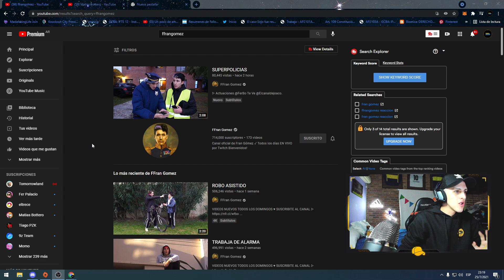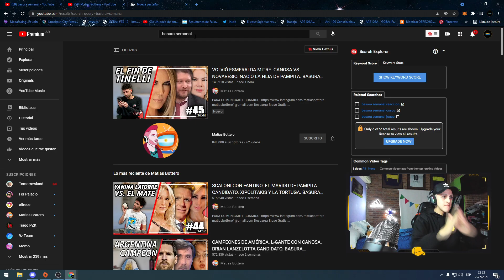Volvió La Misa de Los Domingos